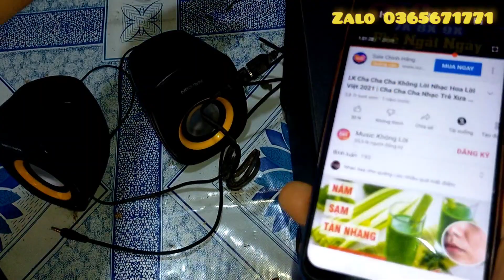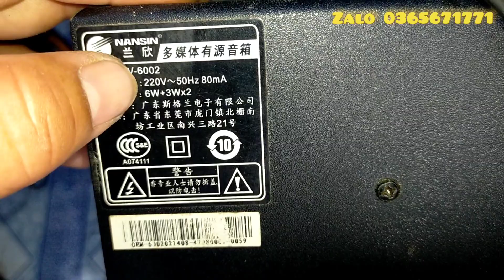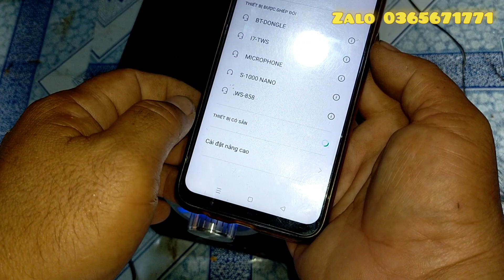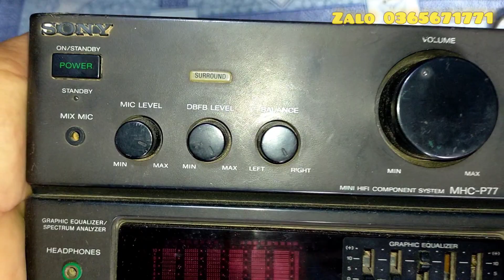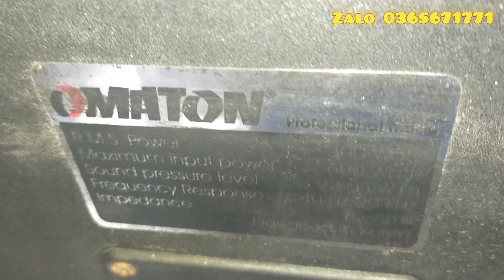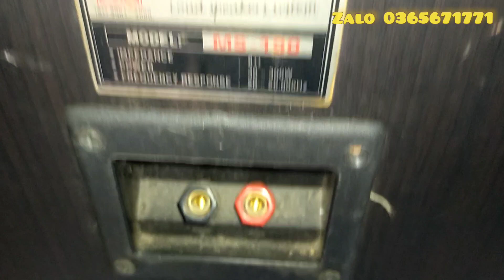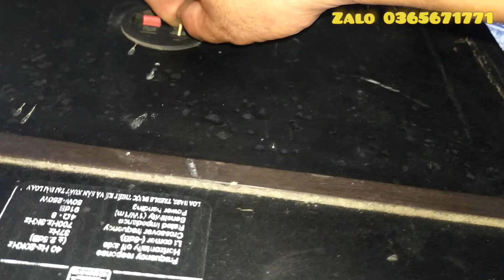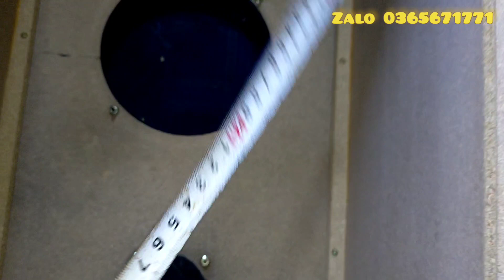Đồ cũ nội địa nhật ngập tràn tha hồ cho anh em chế cháo.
Toàn đồ cũ xịn sò giá rẻ bất ngờ cho anh em tha hồ lựa chọn.